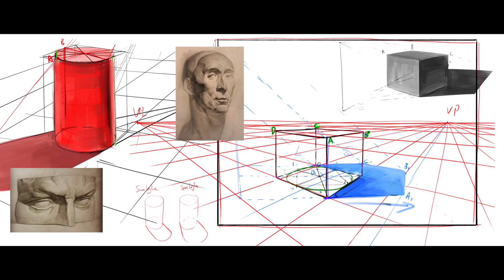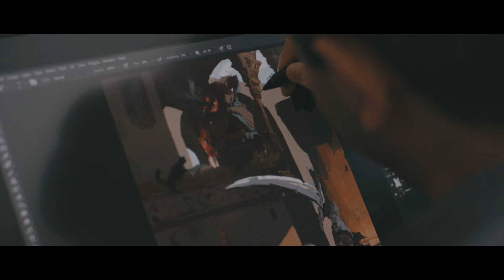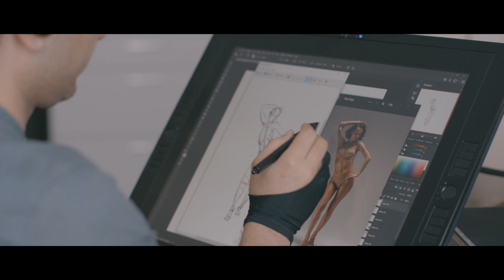Overview of Fundamentalist Live Online Artschool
Fundamentalist is a Sydney Australia based Live Online Artschool that offers students world wide live classes focusing on improving the student's art fundamental skills.

Our classes are based on the academic method, focusing on form, structure, values and colours. Adding composition on top, we aim to equip our students a well rounded understanding of light, colour, shape, perspective and anatomy, so that they can create any drawing/painting from their imagination, in any medium.

Video Credit: Anton Syzonov insta @anton_syzonov